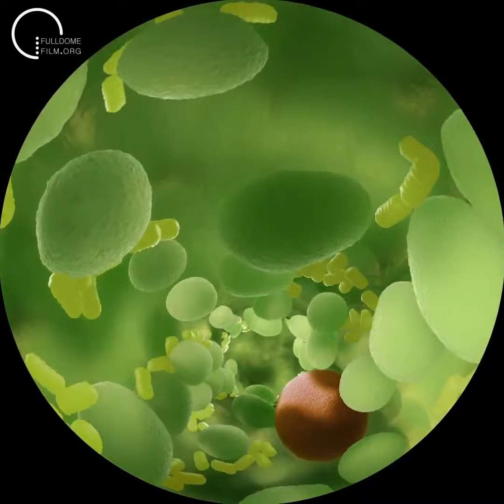Life of Trees. The Adventures of Dolores and Mike. Trailer.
This is a original trailer for "Life of Trees. The Adventures of Dolores and Mike.", a fulldome animation show produced by Softmachine GmbH. Show distributed by Fulldome Film Society.

The Life of Trees is a new kind of fulldome show. By following the concept of edutainment, the plot intertwines entertainment with education. Exciting and informative at the same time, this combination creates the best learning effect.
The immersive film technology leads to a decelerated presentation and allows the audience to perceive more intensive what is been showed in a round format. Audience becomes active participator and gains an all around view of the scenery.
 It is the most exiting way of mixing education and entertainment. SOFTMACHINE achieves with The Life of Trees a perfect narration to raise awareness for never-before-seen world of trees and their utmost importance for our lives.